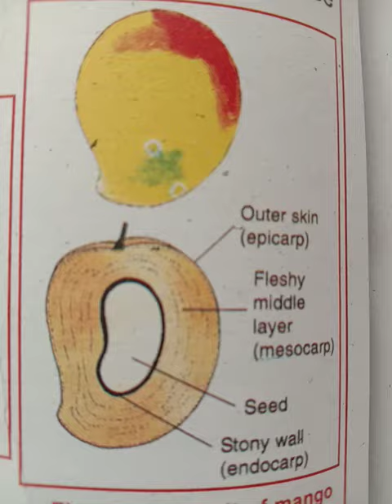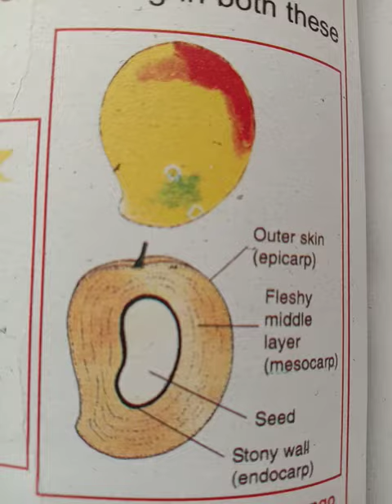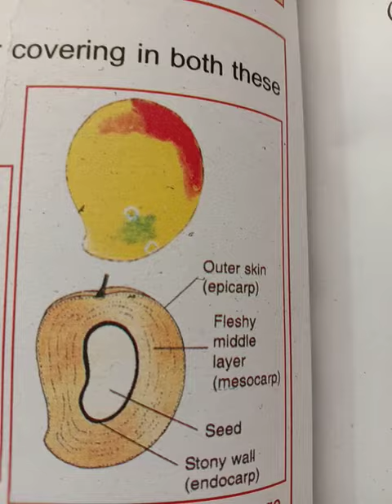7th Science (structure of fruit)